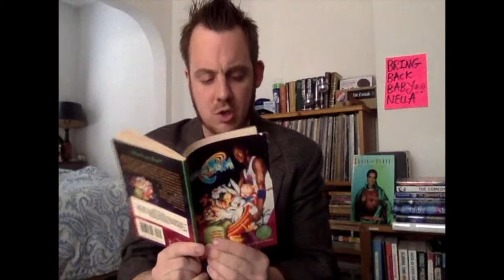Space Jam: the Novelization, Chapter One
I read the first chapter of Space Jam: the Novelization